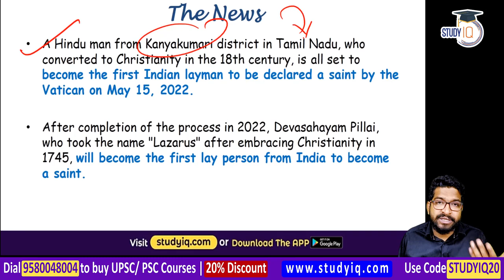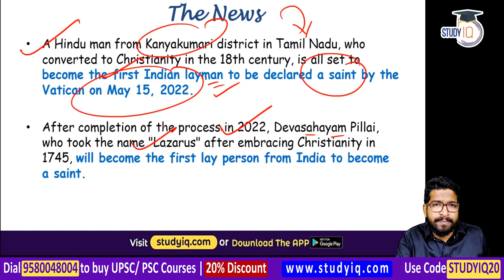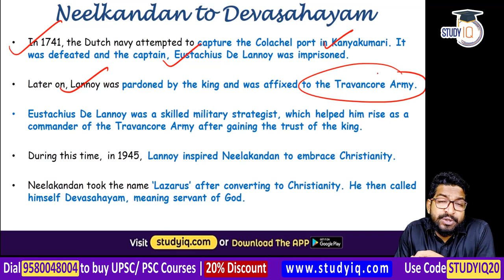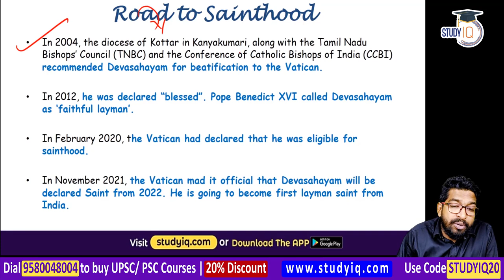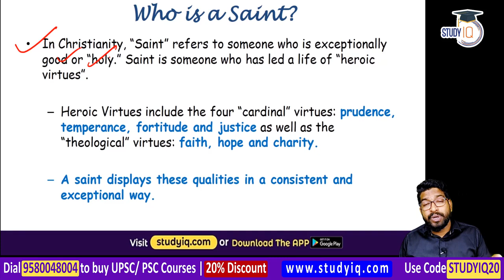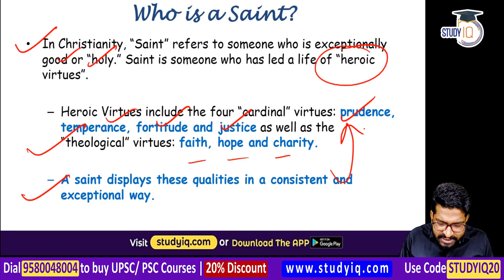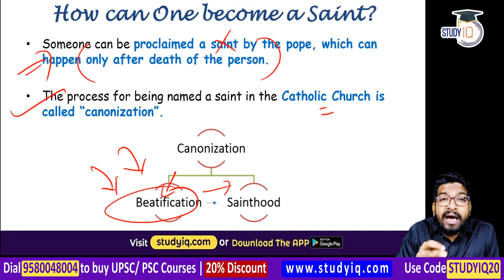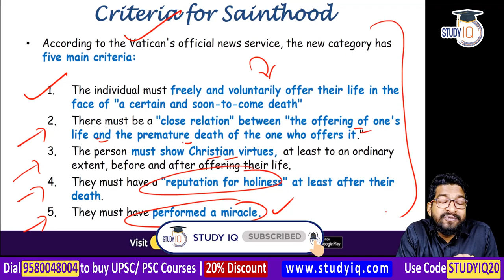Who is Devasahayam Pillai? Vatican announces sainthood for Devasahayam | Tamil Nadu Civil Service